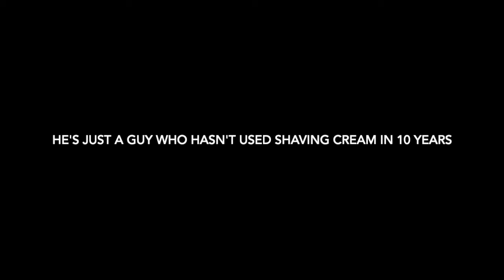No Shaving Cream Guy: an important message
Tyranny falls not with a slice, but with a nick.
— Anon

For ten years, this man has not bought shaving cream, but rather shaved with soap.  He has saved thousands of dollars.  At the risk to his very life, he now shares this information with men all over the world via the Internet.